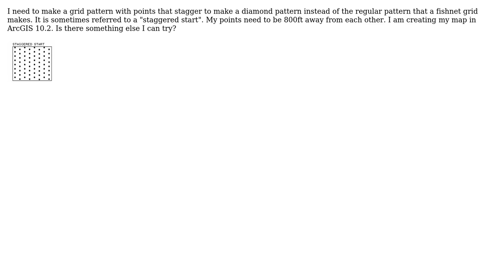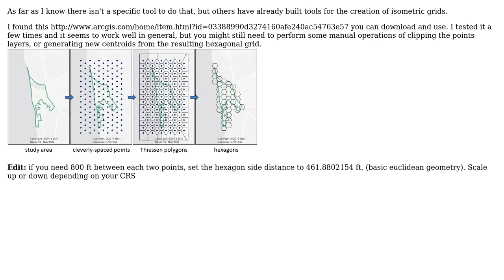GIS: Making a grid with points that are staggered every 800 feet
With thanks & praise to God, and with thanks to the many people who have made this project possible! | Content (except music & images) licensed under CC BY-SA | Music | Images & others | With thanks to user Rachel Sherrin-Peterson user HDunn user Andre Silva and the Stack Exchange Network Trademarks are property of their respective owners. You are responsible for your own actions.